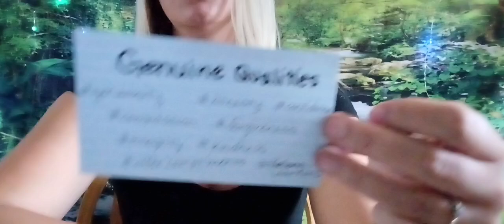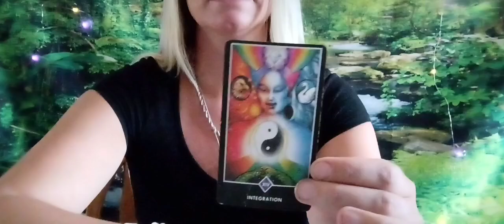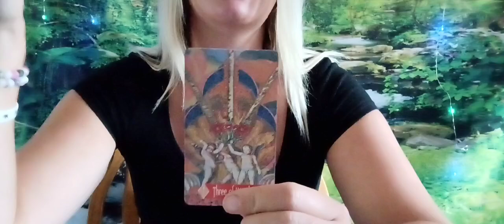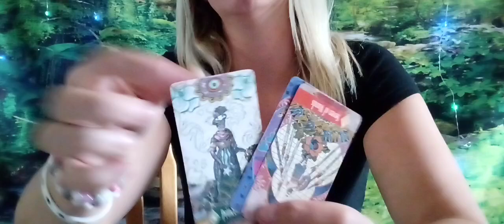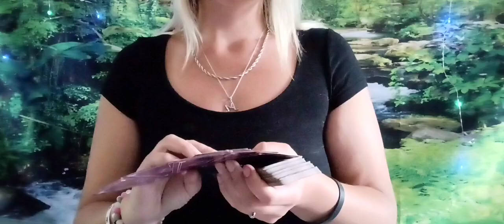Virgo ♍ Integrating so many beautiful qualities, some1 close been disappointing U; deep conversation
I appreciate your likes, comments, VIEWS, PATIENCE, understanding, appreciation, equally giving & recieving, so I can be the bestower I need to be to display the accuracy & clarity you are in seek of at this time 💯 My BEST wishes this reading suits you!
If you are interested of coarse I do ;
PERSONAL•READINGS= $45

2. COMMENT NAME BELOW 👇🏼👌🏼
Light Seers, Star Seeds, Light Workers, Divine Blue Print Holders, Light Keepers, Witches, Warlocks, Psychics, Empaths, Telapathics, all welcomed here 💞 Ancestors, Higher Beings, Spirit, Universe & God will NEVER deny any of you & neither will I!
• NO JUDGEMENTS EVER PASSED HERE !
• ALLOW YOURSELF TO BE OPEN TO GIVING & RECEIVING 🙏🏼
• BELIEIVE IN YOURSELF 🌻